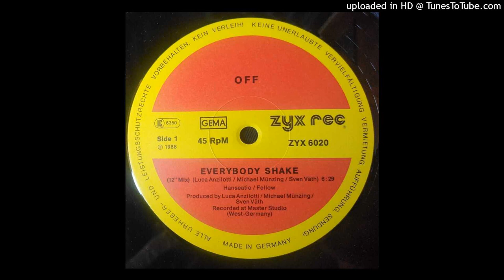OFF - Everybody Shake - 12 Inch Mix 1988